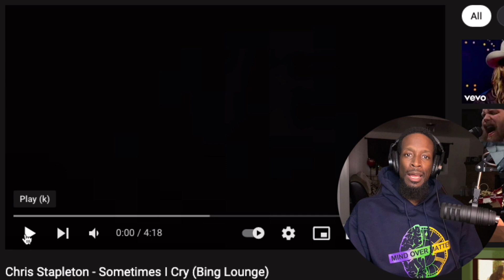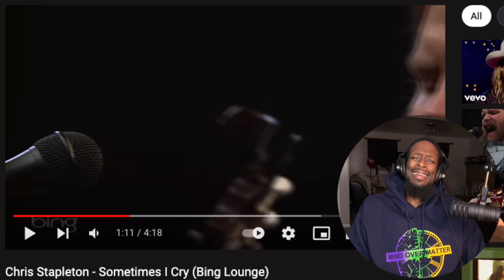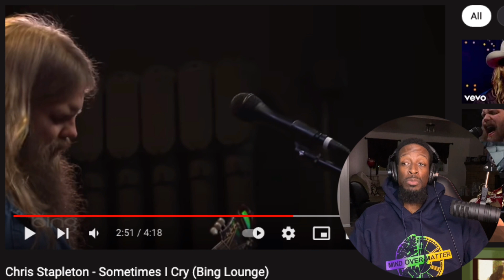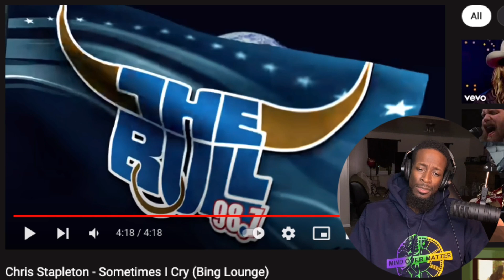Chris Stapleton | Sometimes I Cry | Reaction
Chris Stapleton has an amazing instrument called Voice. My brother plays the guitar and stands there while singing one of the most beautiful melodies anyone has ever heard. In "Sometimes I Cry", he did not disappoint.

To Purchase NEW NOVEL By My Son Van Hall Jr.